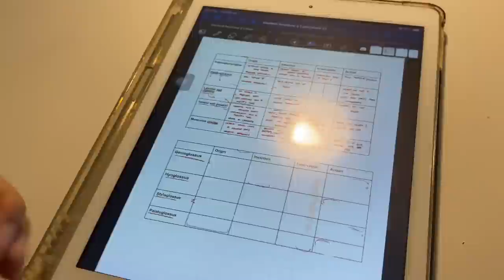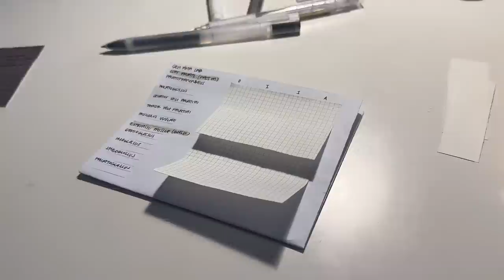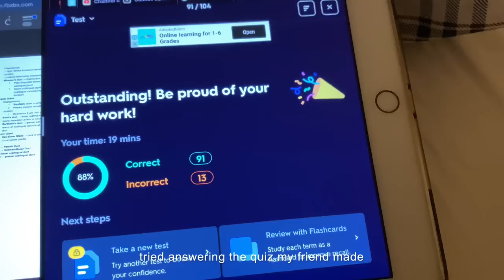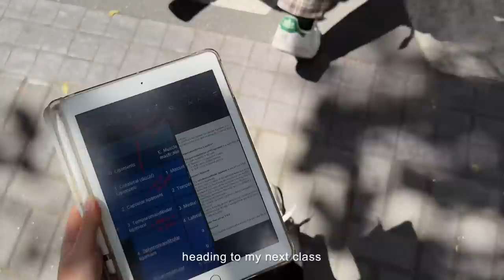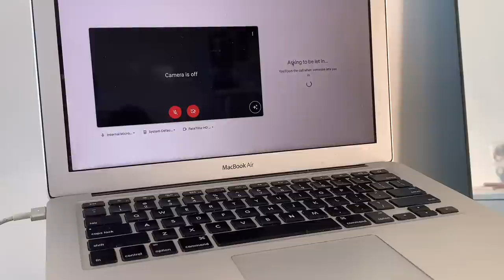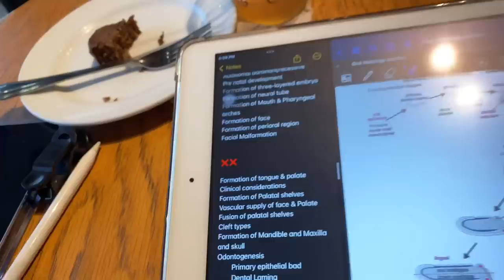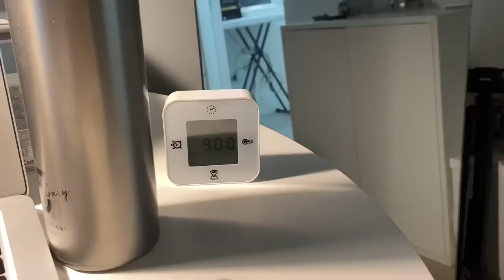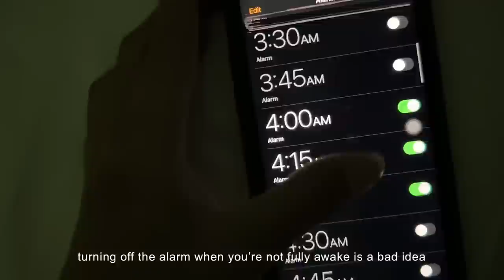uni series ep. 09: 😴 uni days, cafe studying, midterm exam, dent student vlog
make sure you to have enough sleep and eat healthy 🫶🏻

🤔 FAQs!
age: 20
year & course: 2nd Year Dental Student 🦷
film: iphone11
edit: vllo

🎶 music!